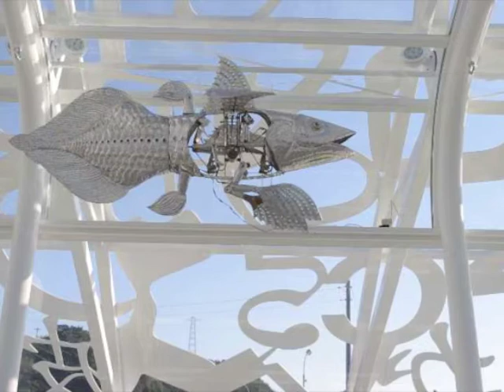Setouchi Art Fest 2010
A quick slideshow Setouchi Art Festival 2010 I witnessed October 17-20, 2010.